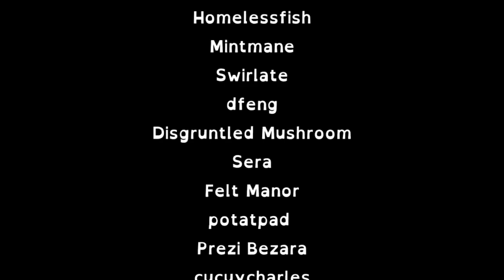I͎ ͎D͎Ө͎ ͎П͎Ө͎Ƭ͎ ͎K͎П͎Ө͎Щ͎ ͎Щ͎Ή͎Λ͎Ƭ͎ ͎Ƭ͎Ө͎ ͎G͎Σ͎Ƭ͎ ͎Y͎Ө͎Ц͎ ͎F͎Ө͎Я͎ ͎Y͎Ө͎Ц͎Я͎ ͎B͎I͎Я͎Ƭ͎Ή͎D͎Λ͎Y͎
P҉S҉5҉